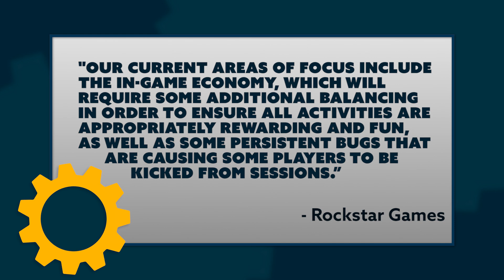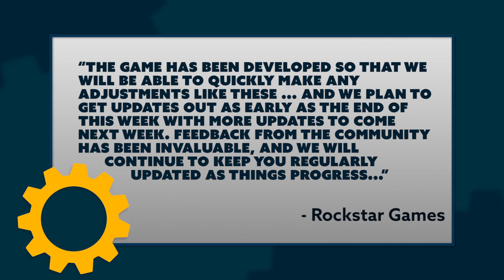Will Rockstar Fix Red Dead Online's Economy?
Rockstar has issued a statement about the current state of the Read Dead Online economy and what they plan to do to fix it, but will it be enough?

Hosted By: Brian Gaar & Ben Ernst